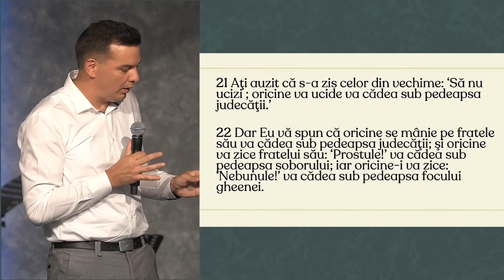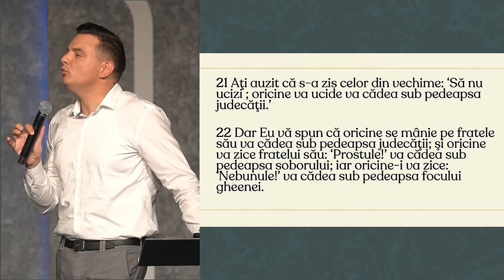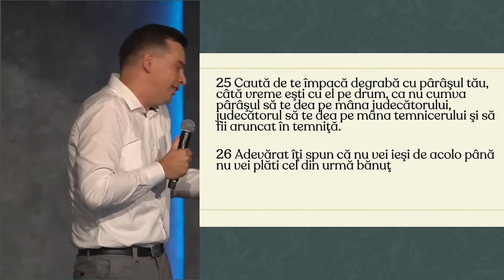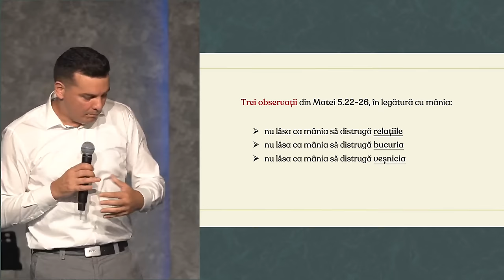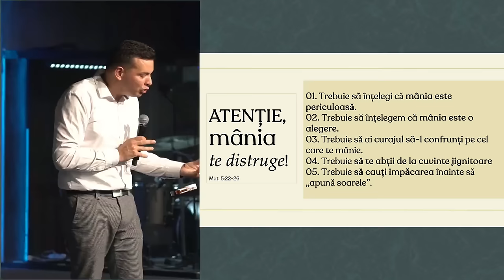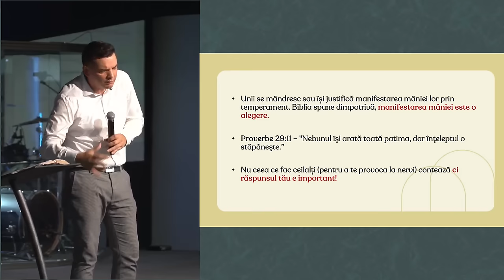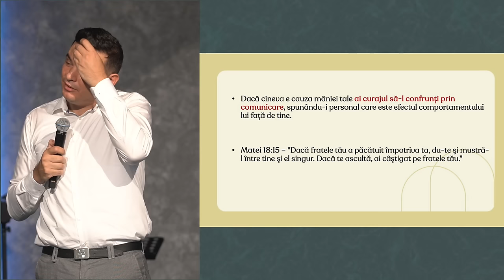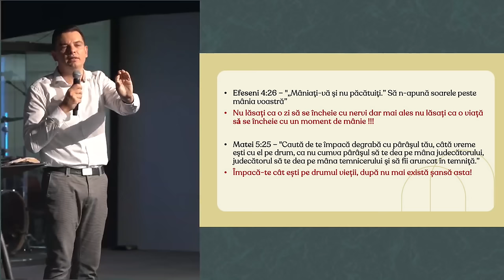Adi Mocan - ATENȚIE! Mânia te distruge!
Biserica Lumina Oradea - mesaj de încurajare și zidire spirituală, rostit de pastorul Adi Mocan, în data de 18 august 2024. Predici pentru vremuri grele